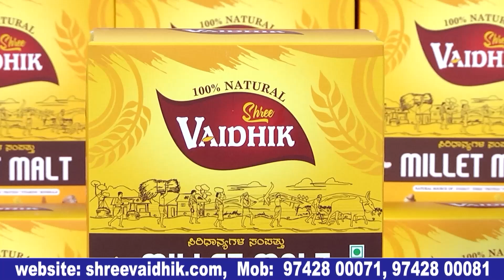ಸುದೀಪ್ ಸರ್ ನಡೆಸಿಕೊಡೋ ಬಿಗ್ ಬಾಸ್ ಗೆ ರಮ್ಮಿ Ad partner ಬೇಕಿತ್ತಾ? |Bigg Boss Kannada 11| Bulletin Express